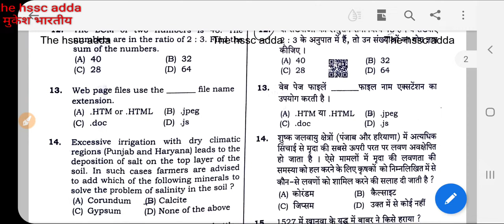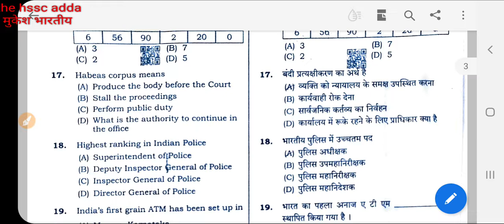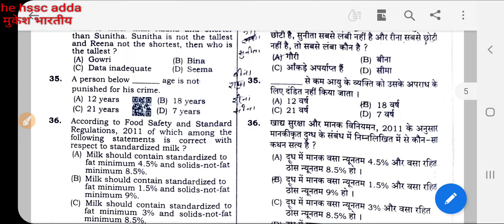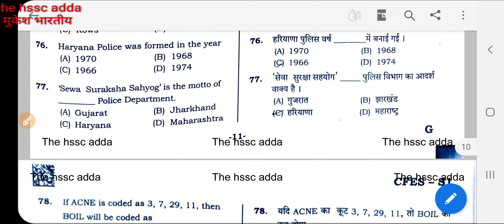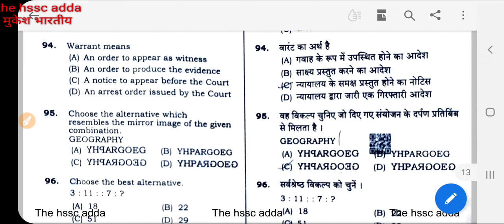Haryana female Constable Today Solved Paper Answer Key 18.09.2021 Subject specific विषय से सम्बंधित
Video by
HSSC
how to crack hssc exam
how to crack hssc patwari exam
how to crack hssc si exam,hssc
hssc preparation channel
hssc preparation strategy
hssc si preparation strategy
haryana police
how to prepare for haryana police
haryana police
haryana police physical